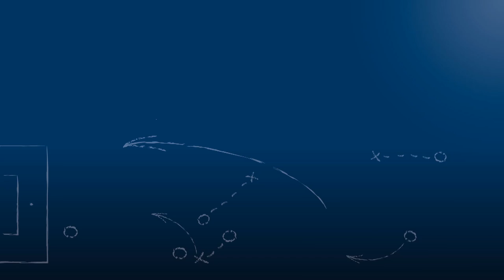Marius Mössner - SV Spielberg - zum Spiel vs. Karlsruher SC II im FuPa.tv-Interview am 12.11.2016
Marius Mößner, Co-Trainer des SV Spielberg, im FuPa.tv-Interview zum Derby SV Spielberg - Karlsruher SC II am 17. Spieltag der Oberliga Baden-Württemberg 2016/17.